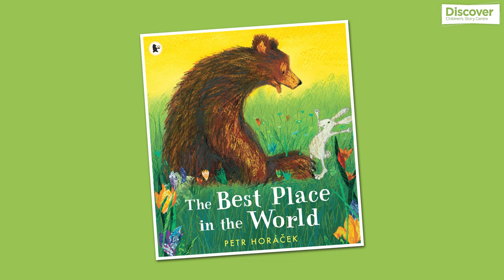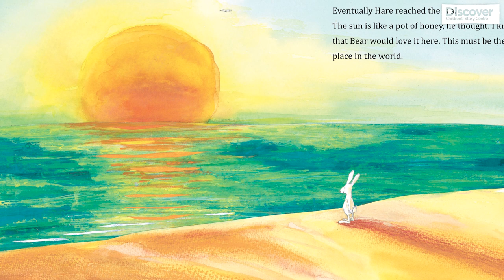The Best Place in the World by Petr Horácek | Storytelling for Children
"Do you think this is the best place in the world?" Hare asks his friends, Rabbit, Bear, Duck and Owl. Certain there must be somewhere better out there, Hare sets out on an epic adventure. But even the most beautiful place isn't perfect without friends to share it with. 🐻✨🐇✨🦆✨

Join Story Builder Rachel as she explores the world of Petr Horácek's heartwarming picture book "The Best Place in the World".

With thanks to Walker Books.

THE BEST PLACE IN THE WORLD by Petr Horácek
Reproduced by permission of Walker Books Ltd, London SE11 5HJ